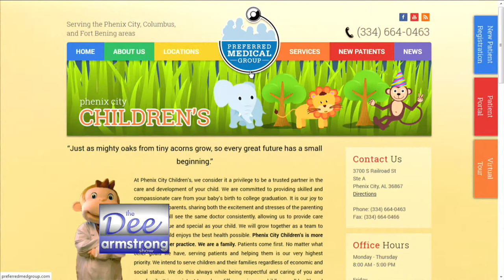Dee Armstrong Show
Dr. Chandra and Dr. DeRamus tell Dee about Preferred Medical Group's collaborative relationship between child psychology and pediatric services and explain several of the behavioral management and family therapy services that we offer.